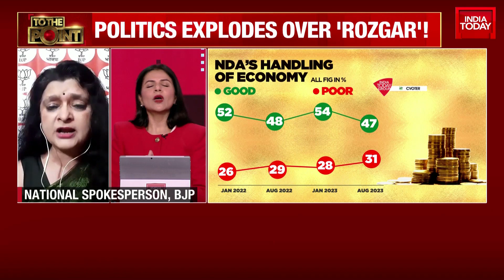'Unemployment Rate Is Highest In Congress Ruled States': BJP's Sanju Verma On 'Rozgar Mela'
Prime Minister Narendra Modi delivered over 51,000 appointment letters to fresh recruits in various para-military forces during the 8th edition of Rozgar Mela. This event spans 45 locations across India. Modi noted advancements in para-military force recruitment to broaden youth opportunities and streamline the process, reducing recruitment time. He highlighted rapid growth in the automotive and pharmaceutical sectors, predicting substantial job openings soon.